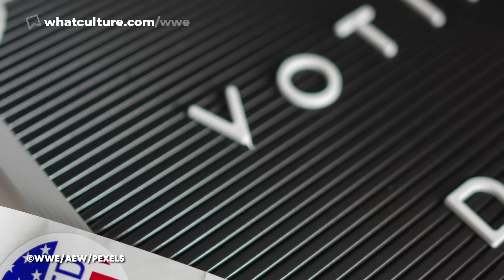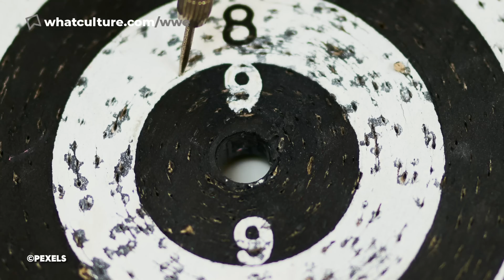10 Horrendous Promos Awesome Wrestlers Want You To Forget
Cody Rhodes and Jon Moxley are two of the best promos of their generation. Most of the time...